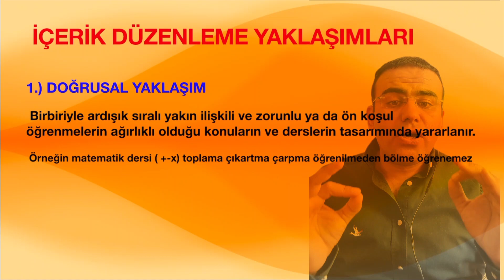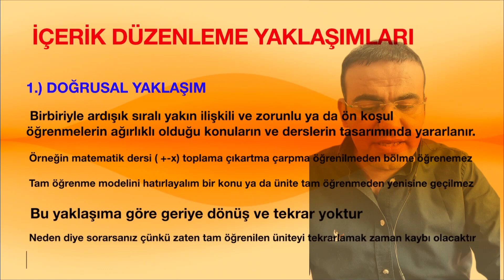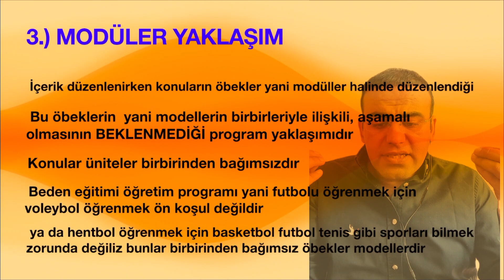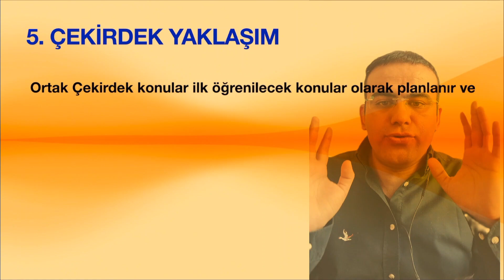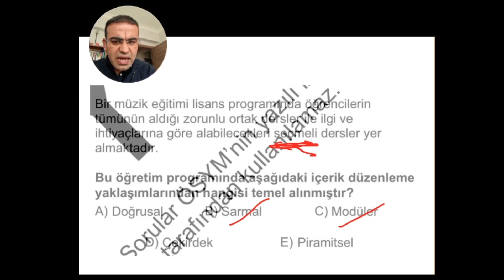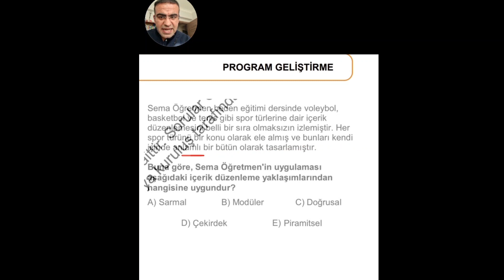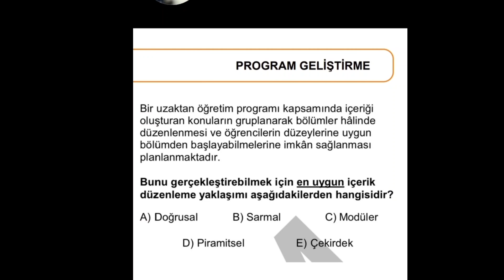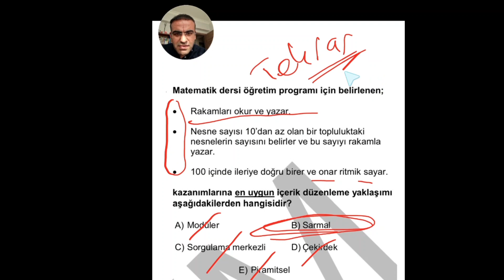Program Geliştirme 2.bölüm. İçerik Düzenleme Yaklaşımları. Kısa öz konu ve çıkmış soru çözümleri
Kpss Eğitim Bilimleri Program Geliştirme 2. Bölüm İçerik Düzenleme Yaklaşımları . Kısa öz konu ve çıkmış soru çözümleri.
doğrusal yaklaşım
Sarmal yaklaşım
Modüler yaklaşım
Piramitsel yaklaşım
Çekirdek yaklaşım